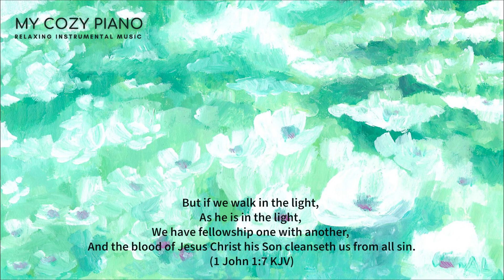Let Us Sing of His Love Once Again / Relaxing Christian Piano Instrumental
(찬송가 270) 변찮는 주님의 사랑과

Arranged and played by My Cozy Piano
Illustration by Aeduk Lee